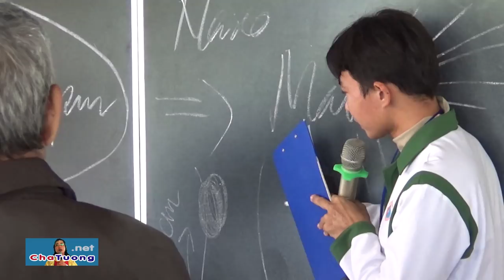🙏 CHA TƯỜNG KÝ QUYẾT ĐỊNH CHO XUẤT VIỆN 5 CA UNGTHƯ (10.11.2019)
🙏 CHA TƯỜNG KÝ QUYẾT ĐỊNH CHO XUẤT VIỆN 5 CA UNGTHƯ (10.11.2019) | Cha Phêrô Nguyễn Văn Tường
1. Giang Thị Kim Em - Ung thư vú - 28 ngày điều trị bằng công nghệ Cháo Nano - Thảo dược Nano của Nhà nghiên cứu thực nghiệm, Linh mục Phêrô Nguyễn Văn Tường
2. Trương Trung Hạnh - Ung thư trực tràng - 72 ngày điều trị
3. Nguyễn Thị Phượng - Bướu ác của xương và sụn khớp - 84 ngày điều trị
4. Phan Thị Minh Ảnh - Ung thư vú - 56 ngày điều trị
5. Nguyễn Thị Minh Nguyệt - Bướu ác hạch vùng đầu mặt cổ - 46 ngày
Căn cứ kết luận của Trung tâm Medic Hòa Hảo TP.HCM và bệnh viện đa Khoa Minh Tâm TP. Trà Vinh, Cha Tường ký quyết định cho xuất viện 5 ca ung thư giai đoạn cuối trên được "xuất viện" ngày 10/11/2019